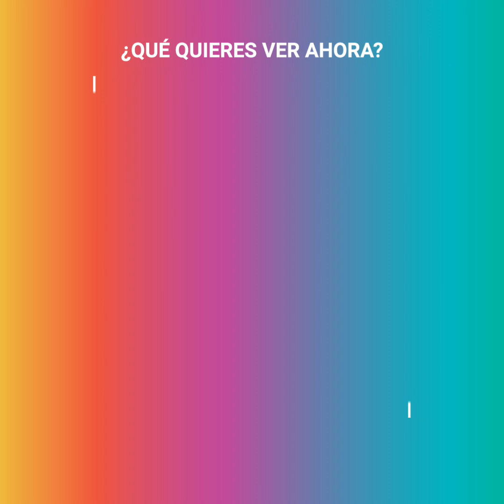Periodista es acosada por aficionados de fútbol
Una periodista vivió un angustiante momento luego de que un grupo de aficionados de fútbol decidiera sobrepasarse con ella. Se encontraba en medio de un enlace en vivo y en directo, debido a que el equipo había ganado el gran campeonato, así que todos estaban realmente alborotados. Sin embargo, uno de los fanáticos decidió aprovechar la oportunidad y pasarse de la raya con ella, pero nunca imaginó que iba a sufrir serias consecuencias por su descaro.